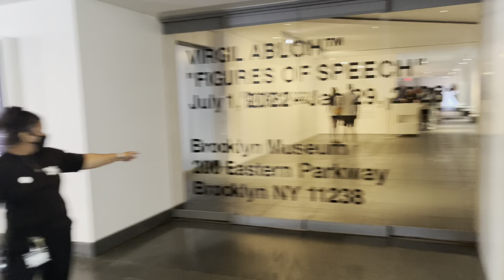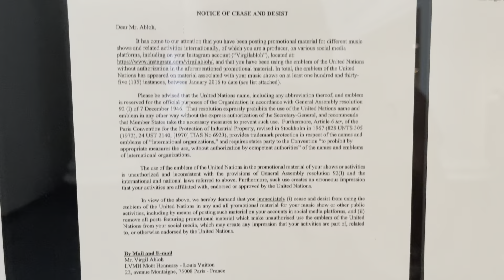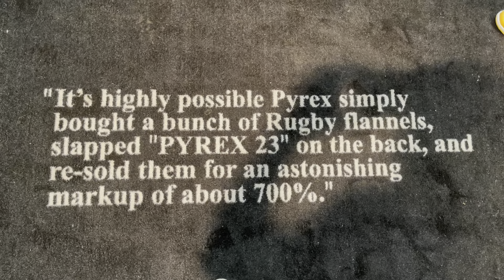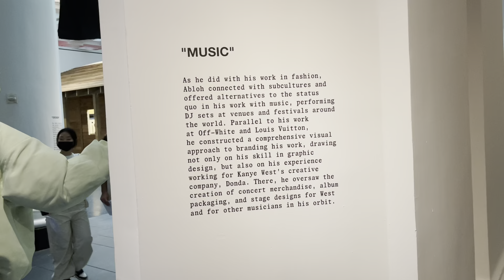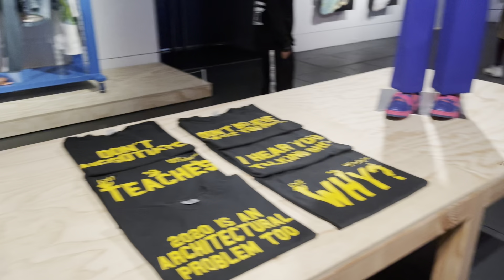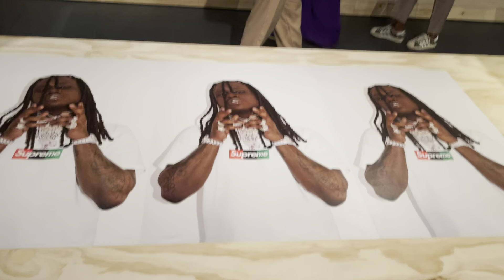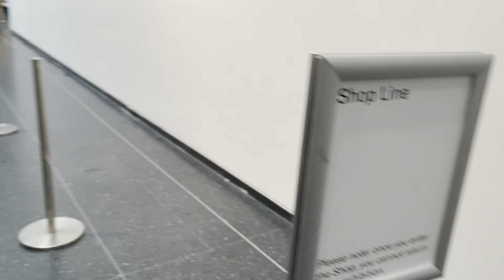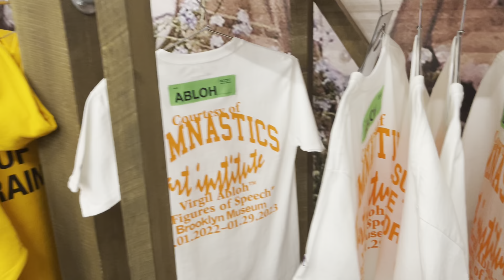Virgil Abloh @ Brooklyn Museum - New York City July 30, 2022